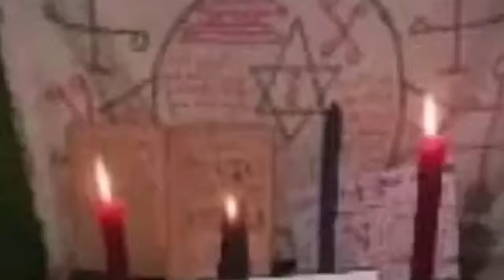ASIRIN MALLAKAR MACE MUJARRABI